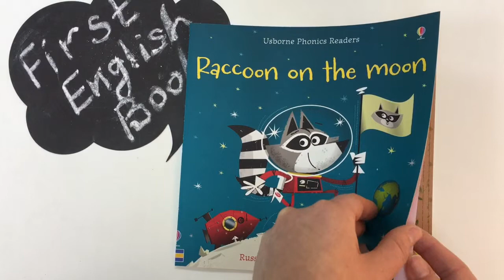Raccoon on the Moon | Usborne Phonics Readers | Picture Book | First English Books for Kids to Read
👀 Look inside the book "Raccoon on the Moon"
A lively story with irresistible illustrations, this book is a delight to share with very young children. It can also be enjoyed by children who are begining to read for themselves. The simple rhyming text helps to develop essential language and early reading skills, and there are guidance notes for parents at the back of the book.
Publisher: Usborne
By (author) Russell Punter
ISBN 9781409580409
Format: Paperback | 16 pages
Dimensions: 198 × 202 × 4 mm | 100 g
Usborne Phonics Readers have been created in consultation with a language expert, taking into account the latest research on the most effective ways of teaching reading. Children who have just learned to read can enjoy the lively stories with very little guidance from an adult, gaining the experience and enthusiasm they need to become fully confident readers.